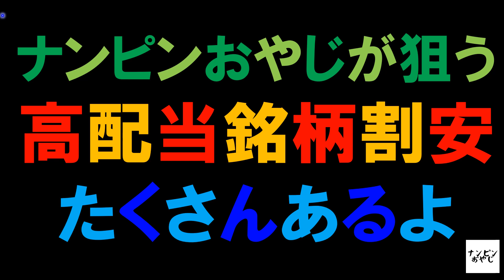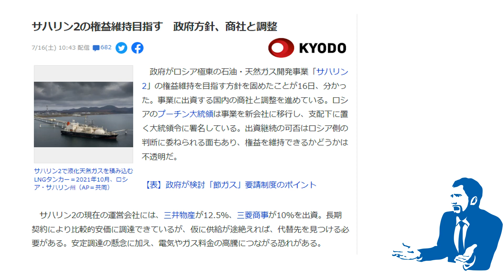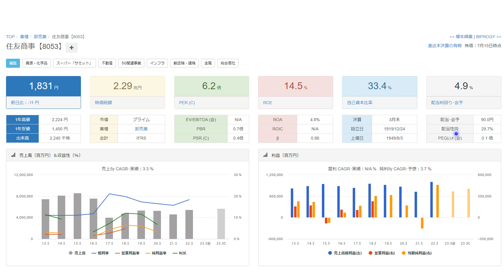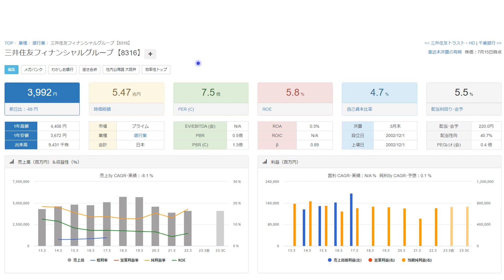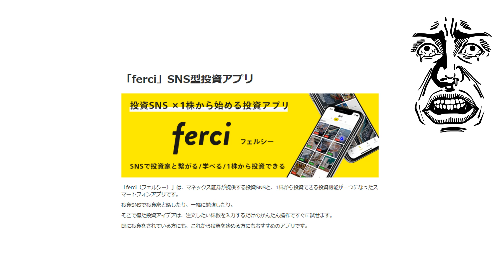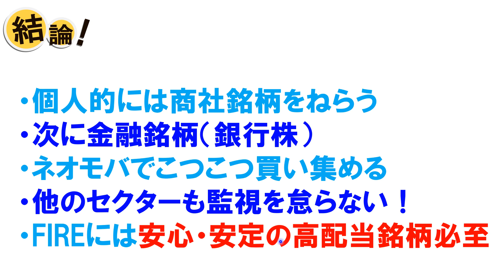ナンピンおやじが狙う 高配当銘柄割安 たくさんあるよ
■今回の動画➡ナンピンおやじが狙う　高配当銘柄割安　たくさんあるよ　ということで、高配当銘柄何個かをご紹介いたします
私の一人言を暇つぶしに聞いてください

この本参考にFIREしたい
退職準備＆資産形成

撮影機材
ディスプレイ
スピーカー
オーディオインターフェース